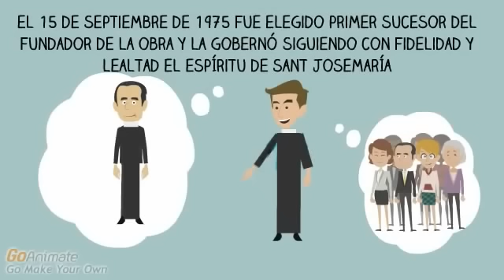La vida del Beato Álvaro del Portillo en 4 minutos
¿Quién fue el beato Álvaro del Portillo? Fue un hombre fiel y un trabajador incansable al servicio de la Iglesia, que puedes conocer